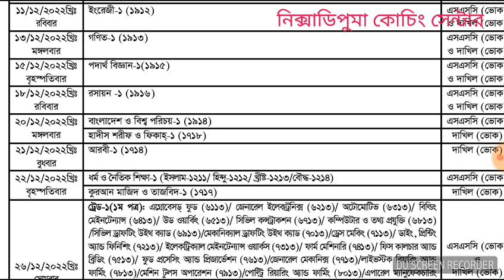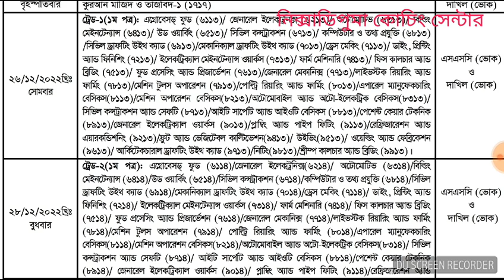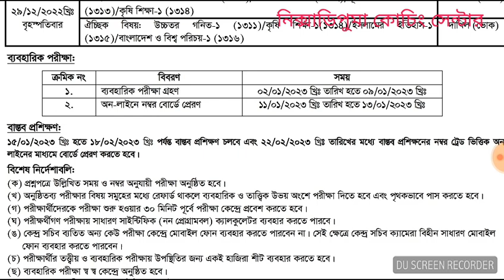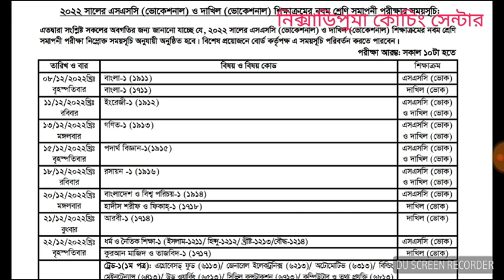Vocational Class 9 Routine 2022 || SSC Vocational Class 9 Exam Routine 2022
Vocational Class Nine Routine 2022 PDF

SSC Vocational Class 9 Exam Routine 2022

Class 9 Exam Routine 2022 Bangladesh

Class 9 ar Exam Routine 2022

Vocational Class 9 Routine 2022

SSC Vocational Exam Routine 2022

Vocational Class 9 Syllabus 2022

ssc (vocational) routine 2022 photo

Class 9 routine Exam

SSC Vocational Exam 2022

ভোকেশনাল নবম শ্রেণির রুটিন ২০২২

ভোকেশনাল নবম শ্রেণির পরীক্ষার রুটিন 2022

ভোকেশনাল নবম শ্রেণির সিলেবাস ২০২২

Hello Dear, Welcome to SSC/Dakhil Vocational Class 9 Board Final Exam Routine 2022 PDF – In the Month of 09 November   2022 the Bangladesh Technical Education Board – BTEB published the SSC / Dakhil Class 9 Board Final Exam Routine 2022 PDF on their official website bteb.gov.bd.

In our country, many students, are now studying in a Vocational high school. Every year the Vocational SSC/Dakhil Students have a board Exam. So, the VOC Class 9 Students are searching, when the Class 9 Vocational Board Final Exam Routine 2022 was published?

SSC vocational will start 12 December 2022 and end 29 December 2022.

বিভিন্ন ধরনের সাজেশন দেখতে নিচের লিংকে ক্লিক

অনার্স ২য় বর্ষ ইংরেজী শর্টকাট সাজেশন 2022

Tense শিক্ষা

আলিম পরীক্ষা 2023 নতুন সিলেবাস

Ssc মানবিক বিভাগ নতুন সিলেবাস 2023

HSC পরীক্ষার নতুন সিলেবাস 2023

Ssc 2023 নতুন সিলেবাস

ভোকেশনাল নবম শ্রেণির পরীক্ষার রুটিন ২০২২
ssc vocational exam 2022 routine
Nixadepuma CNN
ssc 2022